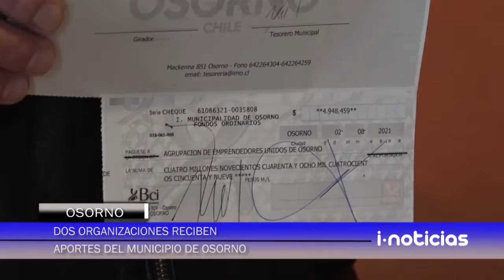Dos organizaciones de la comuna de Osorno recibieron aportes.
Dos organizaciones de la comuna de Osorno recibieron aportes por parte del municipio para desarrollar sus actividades en distintas áreas.